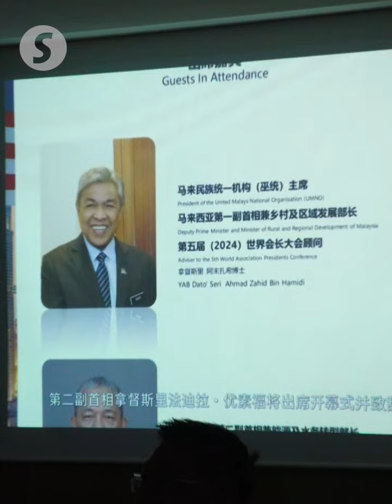Fifth WAPC highlights opportunities in Malaysia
The upcoming 5th World Association Presidents Conference (WAPC), to be hosted by Malaysia for the first time outside of China, offers a comprehensive platform for Chinese investors to gain deeper insights into Malaysia’s economic landscape, said Datuk Seri Dr Wee Ka Siong.

Speaking at a press conference on Tuesday (Oct 22), the MCA president highlighted the participation of top government officials, including two deputy prime ministers, four ministers, and several state leaders, as a strong signal of Malaysia’s commitment to fostering investment and collaboration.